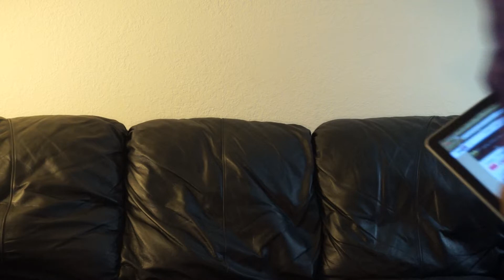Mission: Impossible - Rogue Nation - Trailer Reaction & Review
Mission Impossible - Rogue Nation (2015) - Trailer #1
Reaction & Review

Synapsis -
Ethan and team take on their most impossible mission yet, eradicating the Syndicate - an International rogue organization as highly skilled as they are, committed to destroying the IMF.